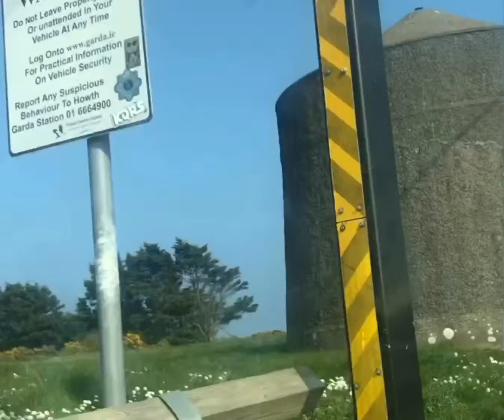Trip to sea side. Trip to howth. Let’s go sea side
howth Ireland
howth sea side viewing point
ireland’s famous sea side
vlog about trip to sea side
Lovely view of sea side
Irish ferries
light house